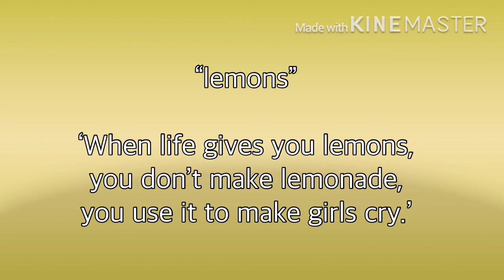Lip Sync Test